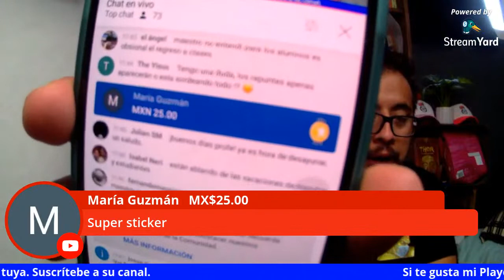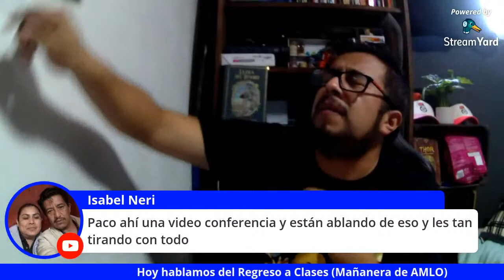(LIVE) Análisis de la Mañanera y el "Regreso a Clases Presenciales" en México ¿NETA VOLVEMOS?